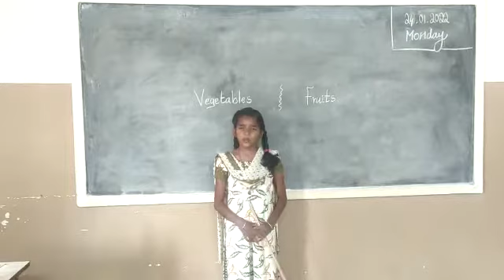Junior ias academy Seminar practice by Ishwarya Mariylaia Home Kovai